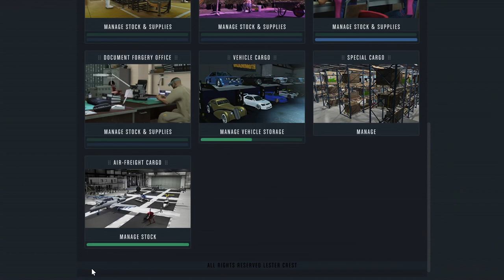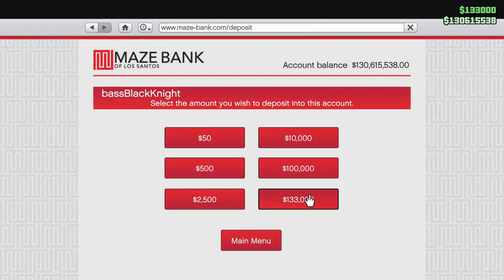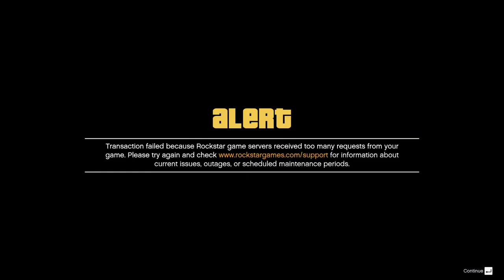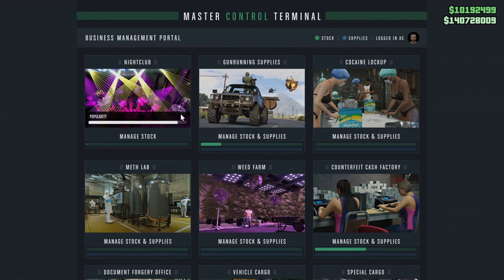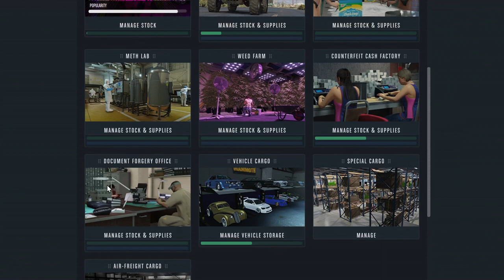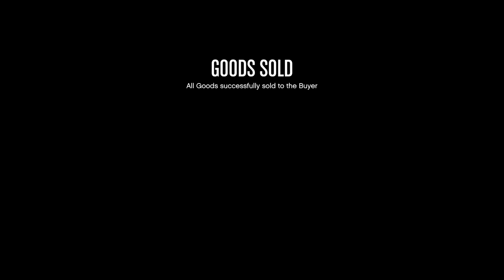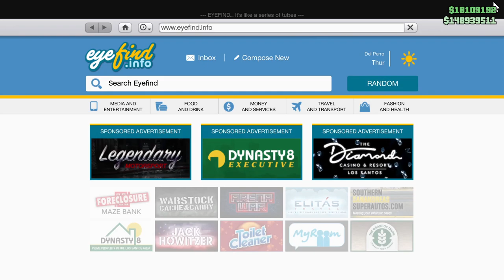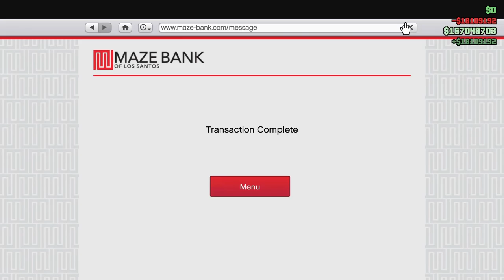Nightclubbing for a Week! Let's Play GTA5 Online!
What do you do when it's double speed on the Nightclub for a week?

You do this stuff.

Game Play Date: First Week of September,  2023